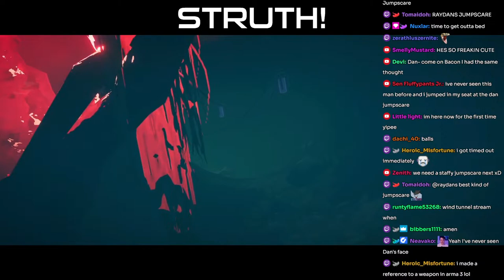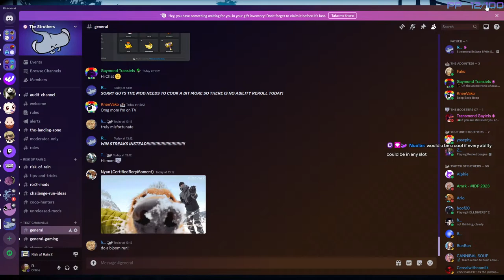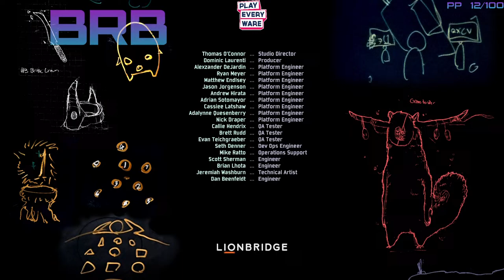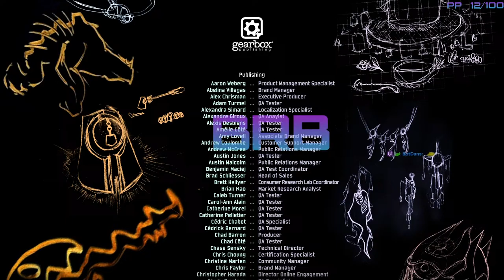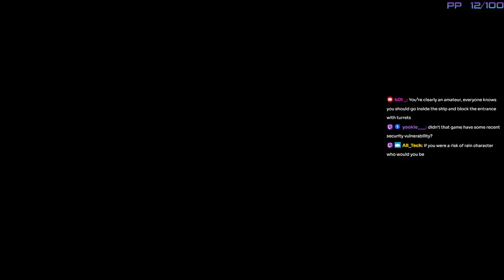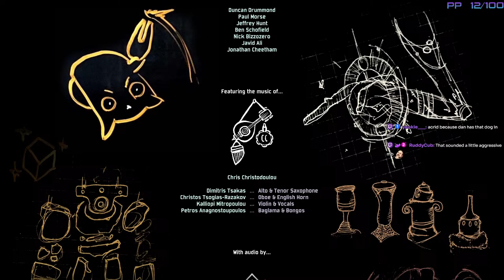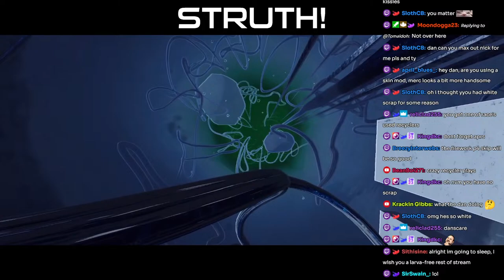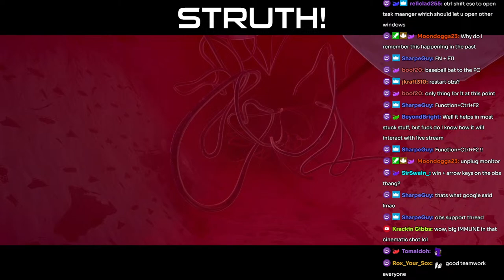Eclipse 8 Win Streaks C:2 PB/WR:51 | E8 Wins 671